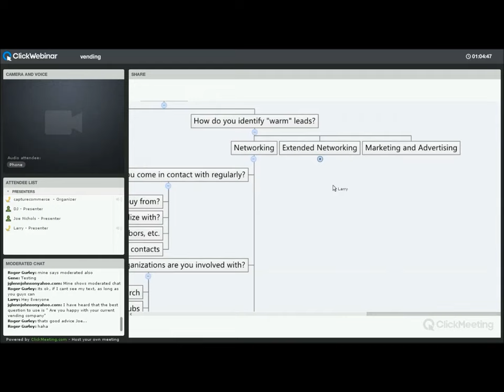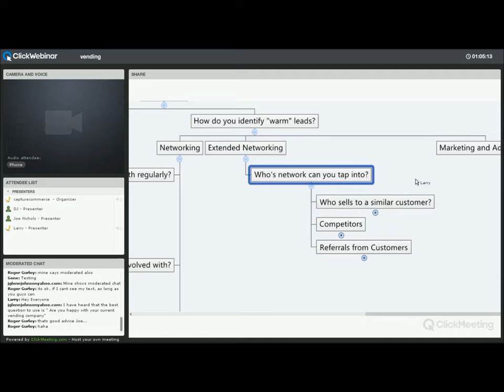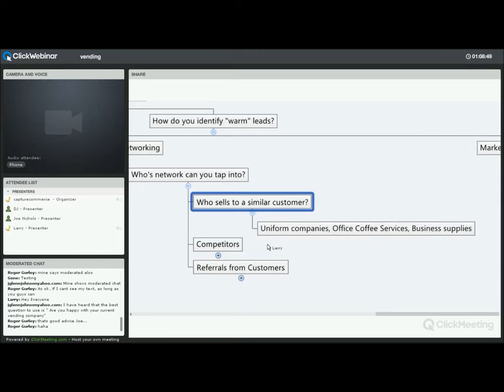Vending Sales: Extended Networking